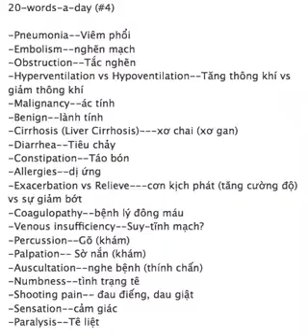Maika & Cuộc sống ở Mỹ - 20 medical terminologies each day # 4 - 20 thuật ngữ y tế mỗi ngày # 4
Chung toi se co gang chia se 20 tu vung y khoa moi ngay.